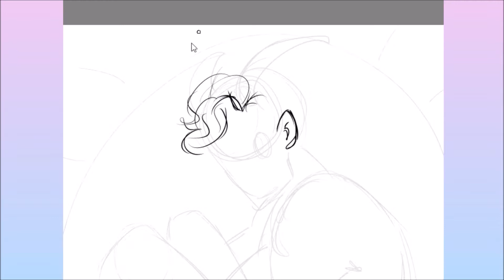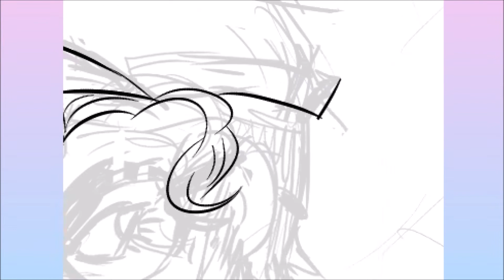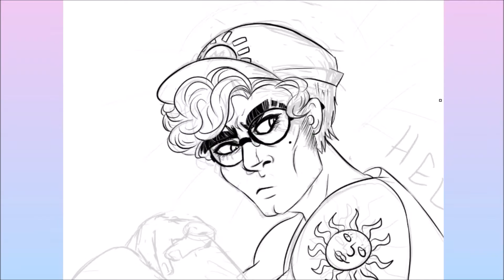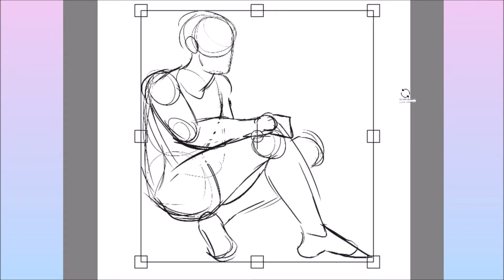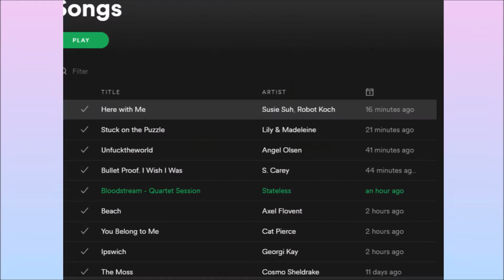[SPEEDPAINT]-Flew Too Close- Icarus and Helios- (read below for details)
So my good friend Aaron led me onto this idea, which was originally gonna be an aesthetic generator speedpaint.
So although Icarus wasn't in love with the sun in the original myth, its a wide thought theory that he was and there has been countless poems and stories written on it.
This is such a sad concept to me since he can never truly be close to the one that he loves, I represented the sun here as Helios, a Greek sun god.